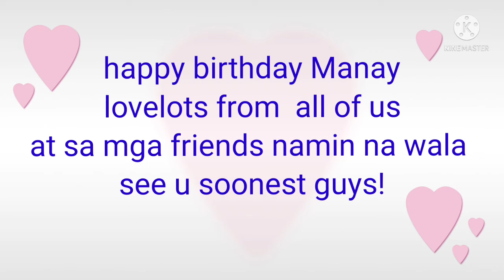CELEBRATE MANAY BIRTHDAY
Supportive friends  hahaha tawa at iyak ang Mal-it
Salamat for being a good bug sister to us Manay .
We lobe to the moon amd back